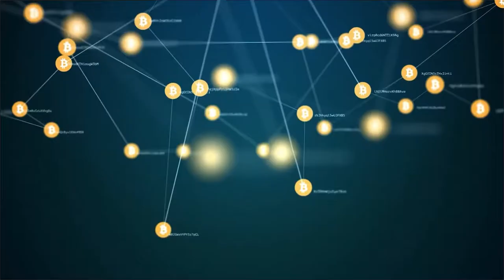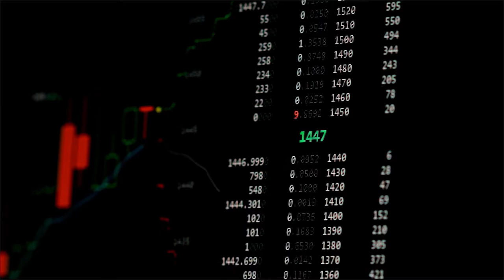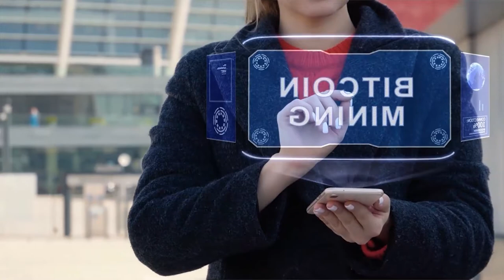CRIPTOMOEDAS X ESTABILIDADE FINANCEIRA